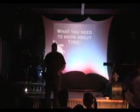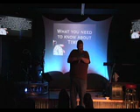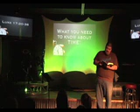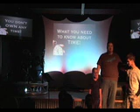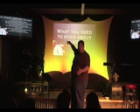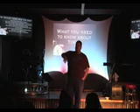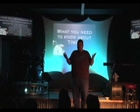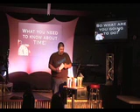Mike Heim - Youth Sermon Aug 24 2011 - What You Need To Know About Time .mov